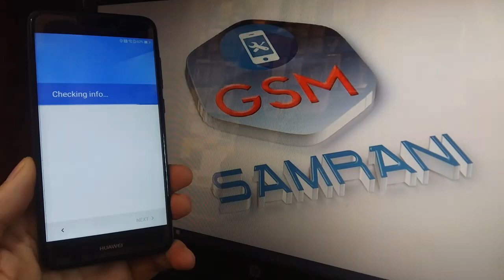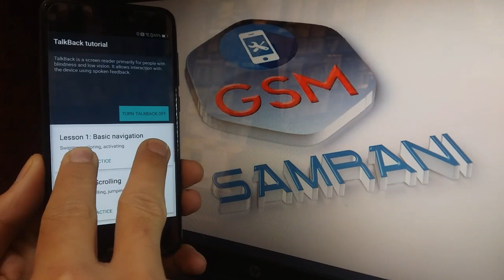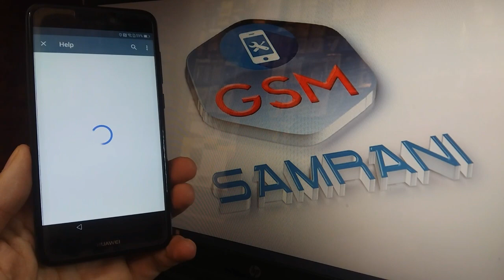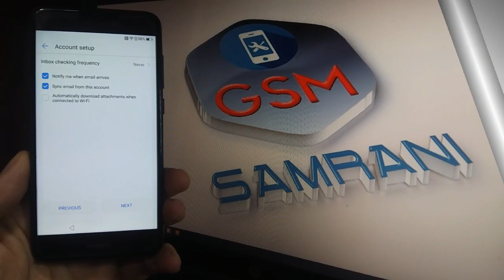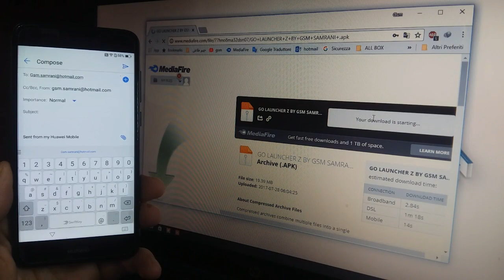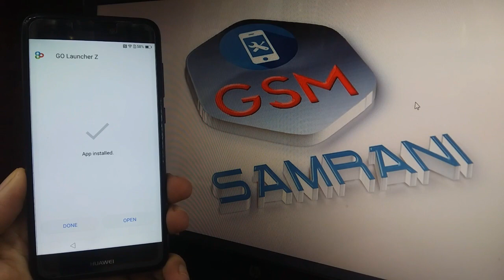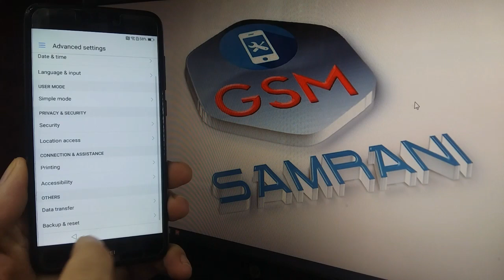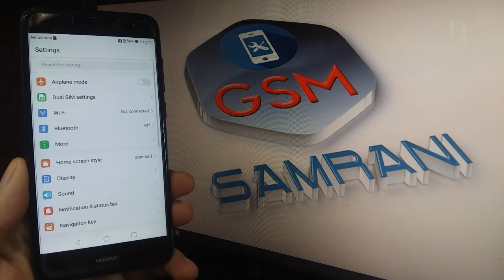HUAWEI P8 LITE 2017 SECURITY 2018 BYPASS GOOGLE ACCOUNT PRA-LX1 REMOVE FRP HUAWEI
CONTACT SUPORT